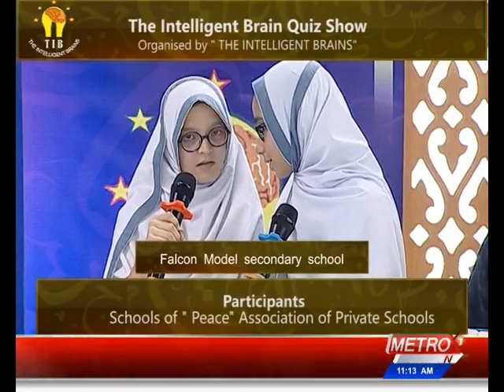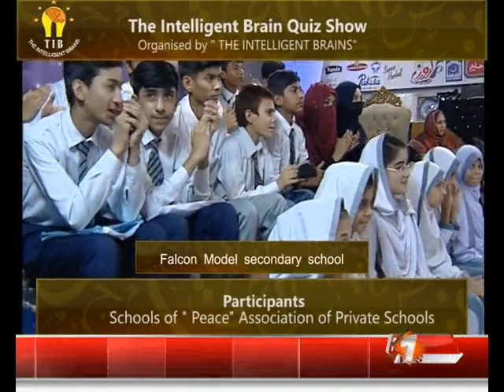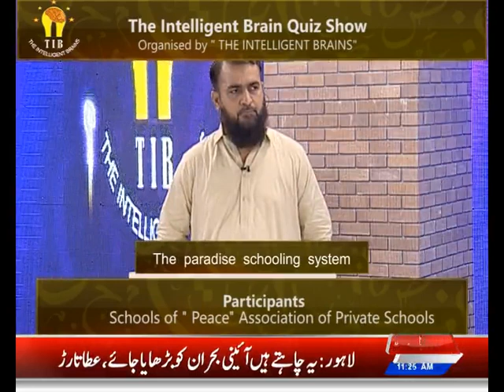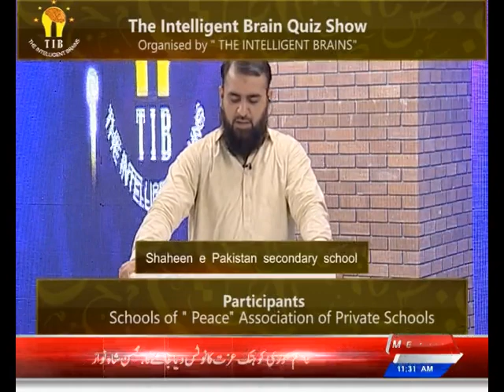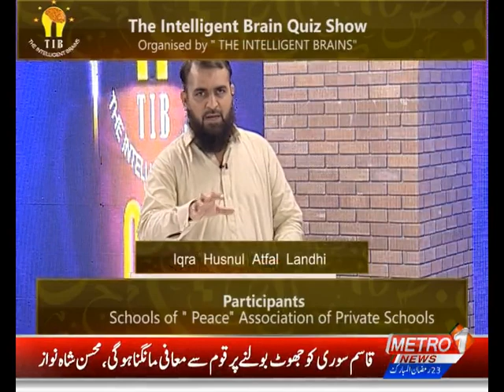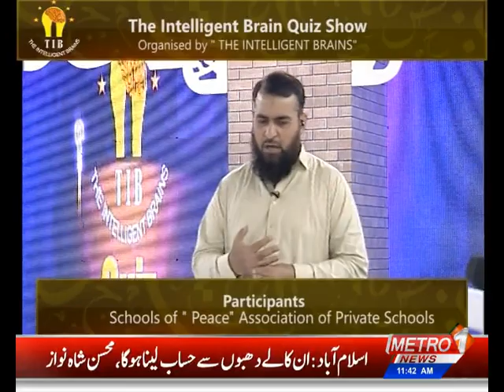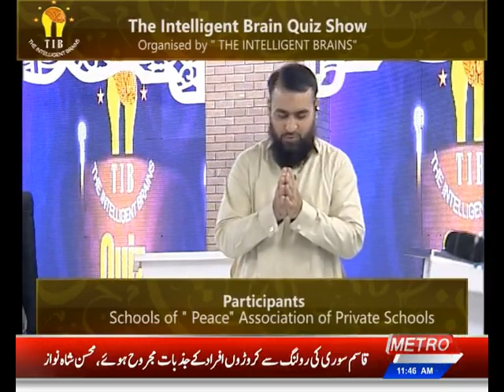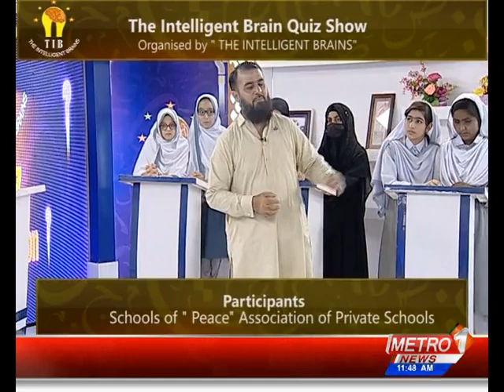The Intelligent Brains Quiz Show | Metro1 News | 25 April 2022